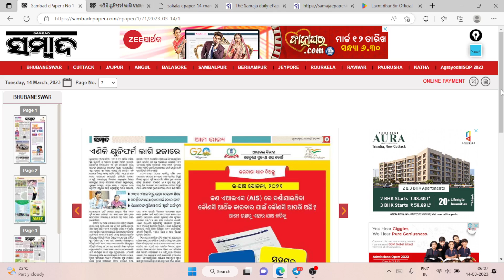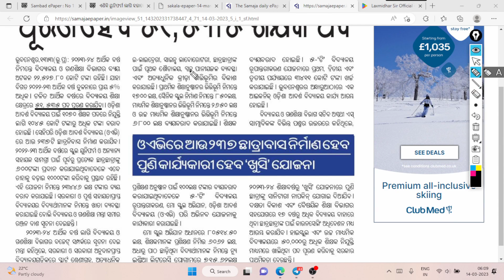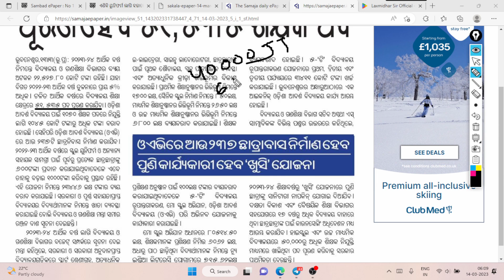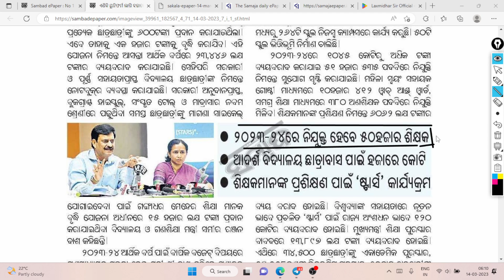ଆସିଲା ୫୧୫୩୫ଟି ଶିକ୍ଷକ ପଦବୀ ,51535 ODISHA GOVT VACANCY RELEASED IODISHA GOVT TO FILL 51535 POST JT RHT